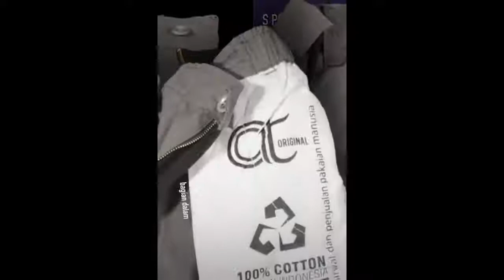Nabi Kaya atau Miskin - DR Firanda Andirja MA